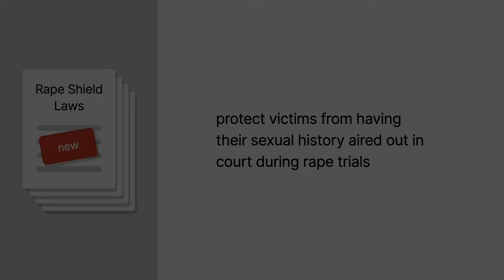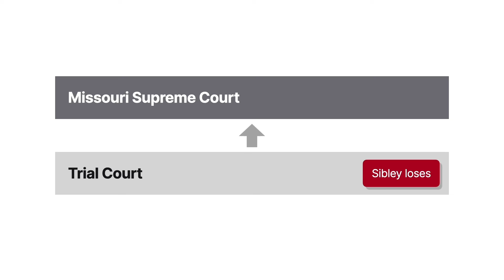State v. Sibley Case Brief Summary | Law Case Explained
State v. Sibley | 131 Mo. 519 & 132 Mo. 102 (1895)

Rape shield laws protect victims from having their sexual history aired out in court during rape trials. But these laws are relatively new in the history of American jurisprudence. State versus Sibley, decided in eighteen ninety-five, reflects the view that courts held prior to the enactment of rape shield laws.

Lula Hawkins accused her stepfather, Sibley, of raping her multiple times when she was twelve and thirteen years old. The State of Missouri charged Sibley with rape. At trial, Sibley testified and denied the accusations. To impeach Sibley’s credibility as a witness, the prosecution presented character witnesses who testified that Sibley had a promiscuous reputation. Lula also testified, stating that Sibley impregnated her and made her take drugs that aborted the pregnancy. She claimed that on one occasion the drugs made her black out and run out into the street. To corroborate Lula’s testimony, the prosecution then presented another witness who testified that while in the street Lula stated, quote, “Sibley done it. I told Sibley it would not do. I am crazy. What is the matter with me? Has the devil got me?” unquote. Sibley wasn’t present when Lula made these statements.

Sibley objected to the admissibility of both the character evidence and Lula’s out-of-court statement. But the trial court overruled Sibley’s objections, and the jury convicted him. He appealed to the Missouri Supreme Court.

Want more details on this case? Get the rule of law, issues, holding and reasonings, and more case facts

Have Questions about this Case? Submit your questions and get answers from a real attorney